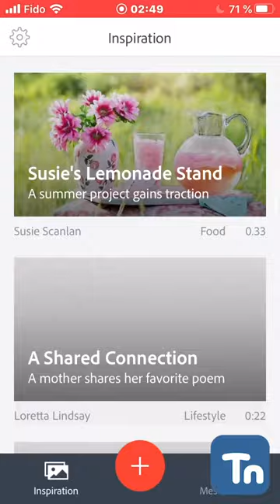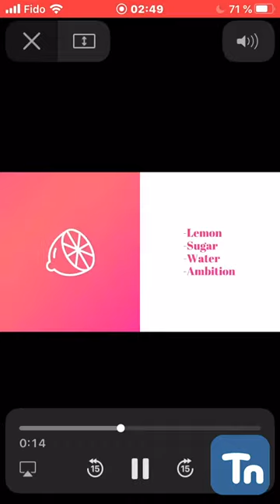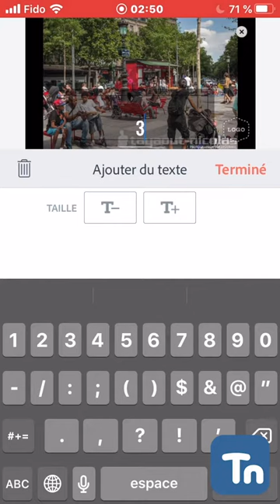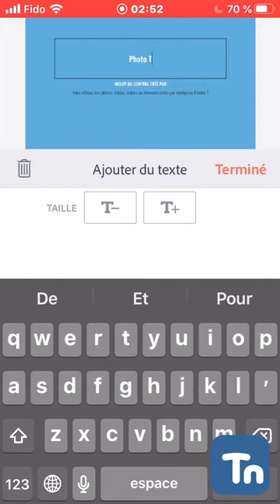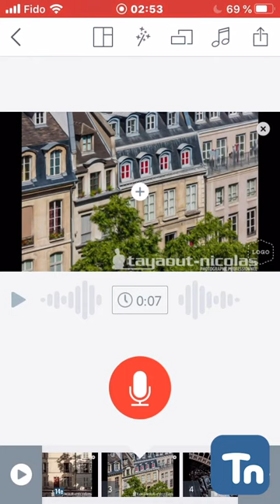Adobe Spark Video